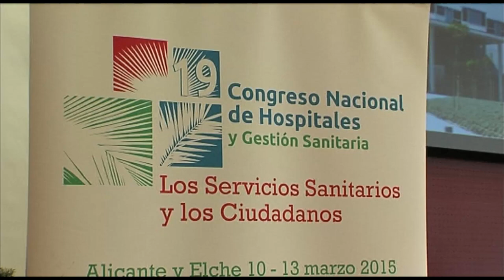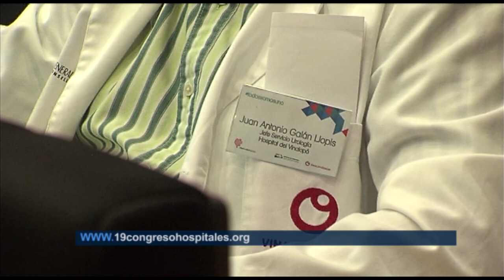XIX Congreso de Hospitales y Gestión Sanitaria (Pre congreso) | Cecova TV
El Hospital de Elx-Vinalopó ha acogido la II Jornada Precongresual del 19 Congreso de Hospitales y Gestión Sanitaria. Se trata de un avance de una de las citas más importantes del ámbito sanitario. Se celebrará el próximo mes de marzo en Elche y Alicante y dos de los puntos más destacados serán la cronicidad y la sostenibilidad del sistema.